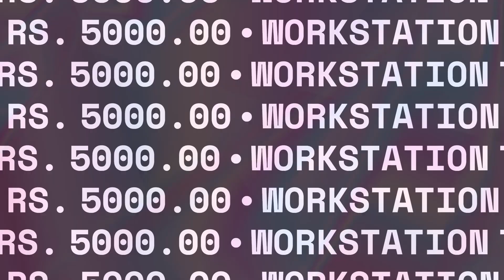2023 Low Price Best Workstation Furniture Manufacturer Kolkata West Bengal India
Create a wide range of workstation table designed to inspiring workspaces. Find the best Workstation Table price! Workstation Table for manufacturing in India. Designing and manufacturing modern, luxury, premium quality Workstation Table Furniture in Kolkata India. Kolkata Furniture provides the best Free Online furniture designing services.

Workstation Tables offered by us are available in contemporary, difference type designs, styles and patterns. We also offer customization in our range of workstation table as per customer requirements. Manufacturer of Workstation Tables - Workstation Table with Side Unit, Office Workstation Furniture Design, Office Workstation Table and Low-Price Workstation Tables offered by kolkata furniture manufacturers.